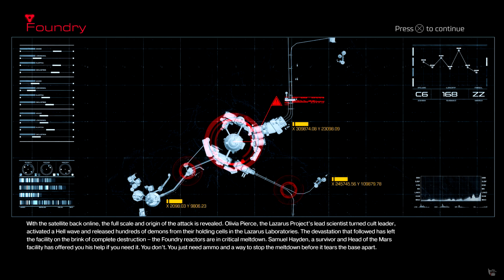Doom I PS5 I Level 3 ( Meltdown )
Doom 2016 Gameplay Walkthrough Full Game Let's Play playthrough
all Cutscenes all gameplay in HQ 4k.